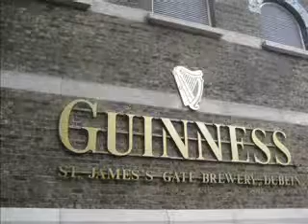Doublin Landscapes and sightseeing .... GREAT !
great great time in doublin!